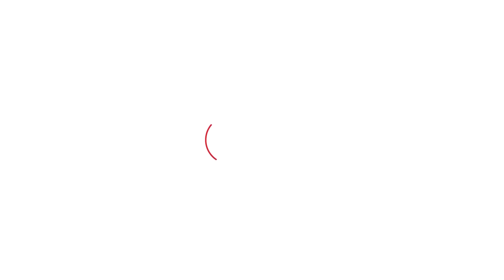Farm House Gift करने गए कांडा को CM Khattar ने दिया मज़ेदार जवाब, सुनिए ये क़िस्सा। Haryana Tak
Farm House Gift करने गए कांडा को CM Khattar ने दिया मज़ेदार जवाब, सुनिए ये क़िस्सा।